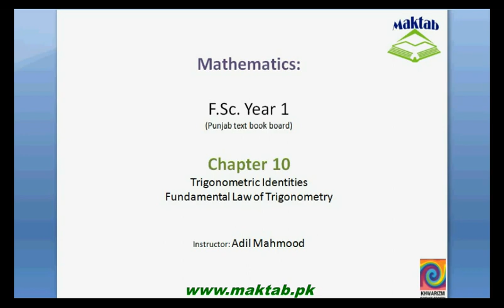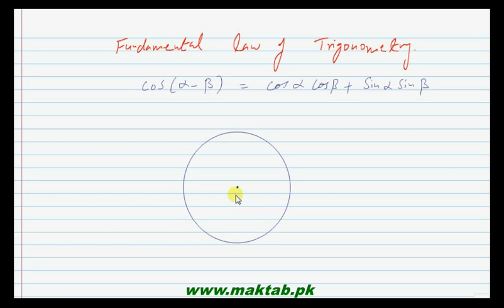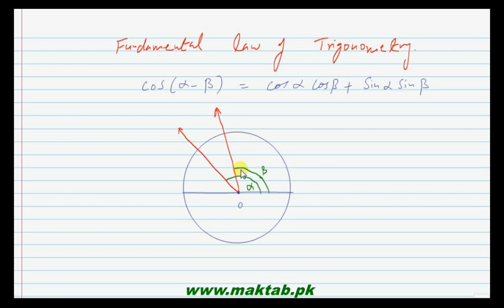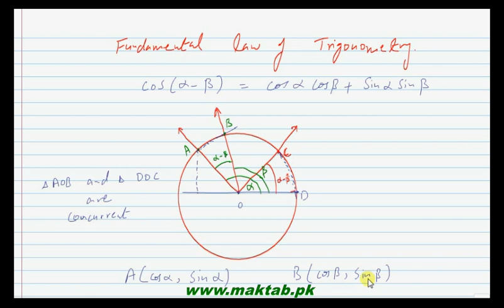FSc Math Book1, Ch 10, LEC 1: Fundamental law of trigonometry part 1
This video lecture from Trigonometric Identities (F.Sc. first year Mathematics) covers: detailed conceptual lecture on distance formula and fundamental trigonometric identity and its proof. Find more e-learning material and educational video lectures in Urdu at maktab.pk. These videos are free to use for promotional and commercial purpose by keeping the credits to Maktab.